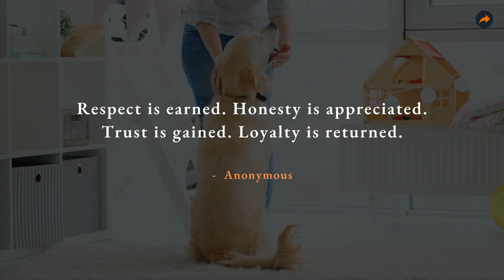Stunning Quotes on Loyalty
Here are few stunning quotes on Loyalty.